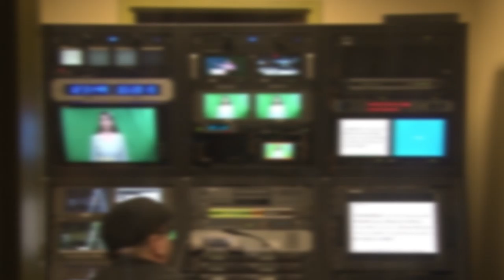HCAM Insider for the Week of September 26